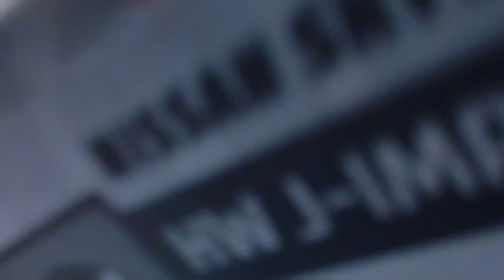Nissan Skyline 2000 GT-R LBWK | Happy Birthday Luna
We are in Austin Texas celebrating my niece Luna Birthday. So we crack open a Nissan Skyline 2000 GT-R LBWK in sky blue with black rims, all I can say this casting is sick!

I also want to Thank you all for the support y'all have given me.